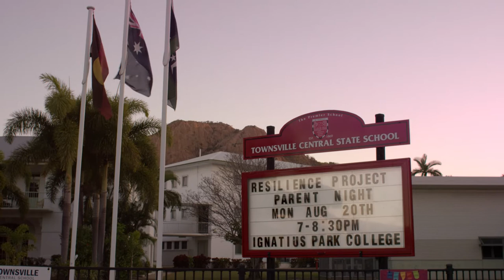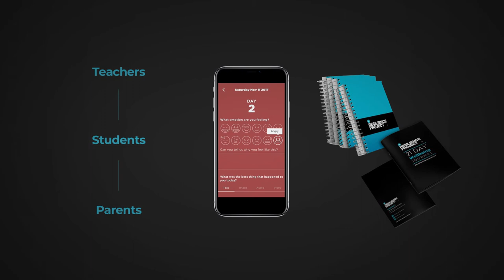The Resilience Project in schools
The Resilience Project delivers emotionally engaging programs to schools, providing practical, evidence-based, positive mental health strategies to build resilience and happiness. Through presentations, school curriculum, teacher diaries and our app, we seek to help all Australians become mentally healthy.